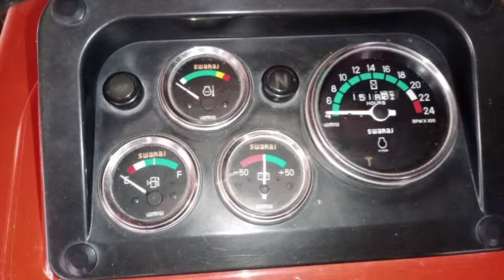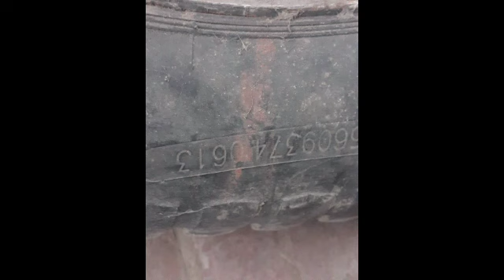2 swaraj 855|farmtrac 60|sonalika 750RX|11hall|avtar tuddi machine|eicher|Ford 3600